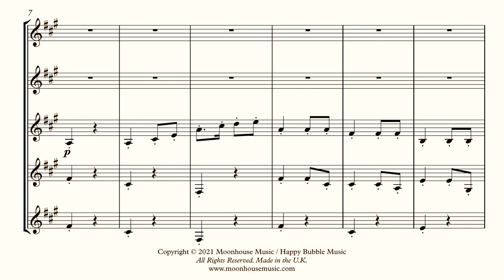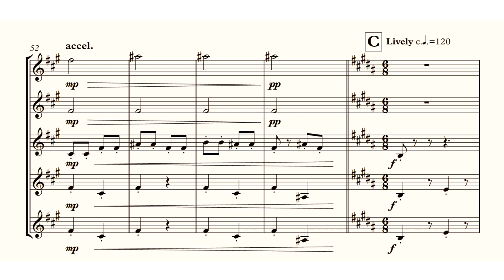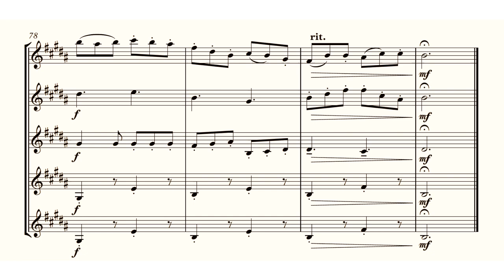The Irish Fog (Clarinet Quintet) Bronco Hutchings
The Irish Fog is a piece for Clarinet Quintet based upon traditional folk tunes such as 'The Foggy Dew' by composer and arranger Bronco Hutchings.

This arrangement is for Clarinet Quintet, comprising of 3 x Bb Clarinets and 2 x Bass Clarinets, is fun for intermediate+ performers, and is a perfect fun piece for concert and educational use.

The music comes as a bound 8 page score and a set of individual parts for the instruments.

The sheet music is available to buy from the following places in physical format: